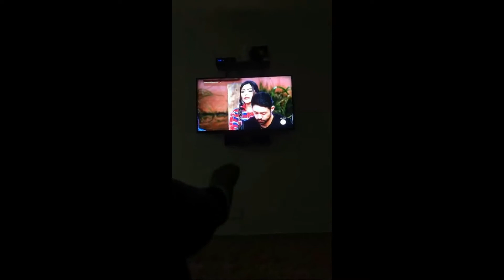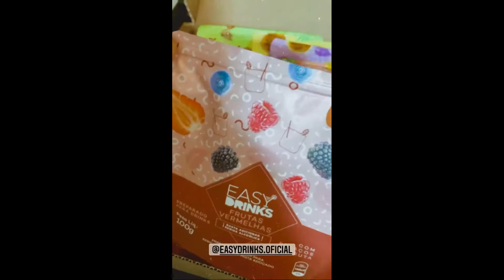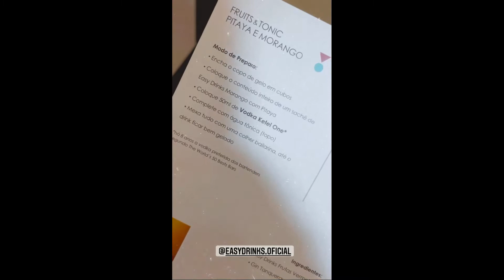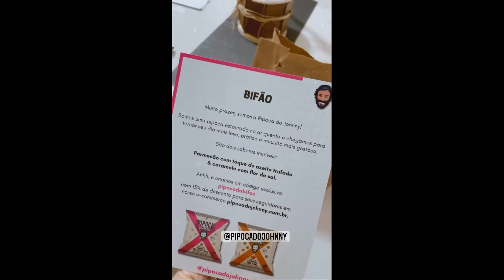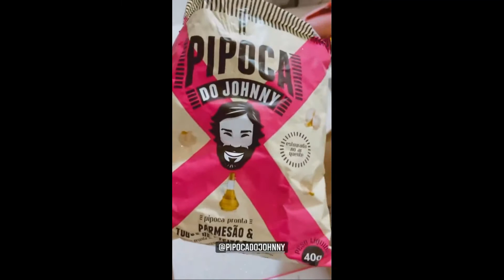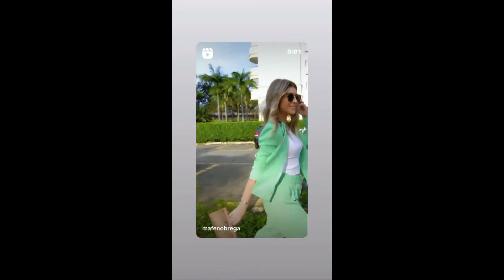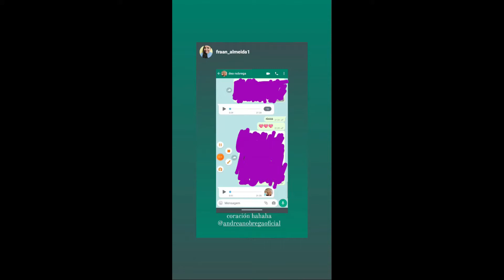STORIES DA BIFÃO E DA ANDREA NOBREGA DE 21/09/2021